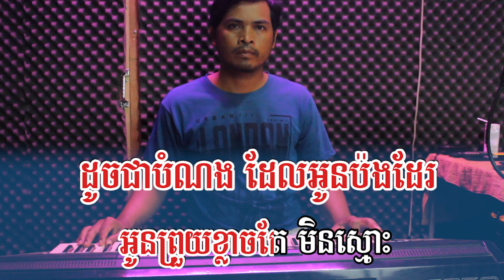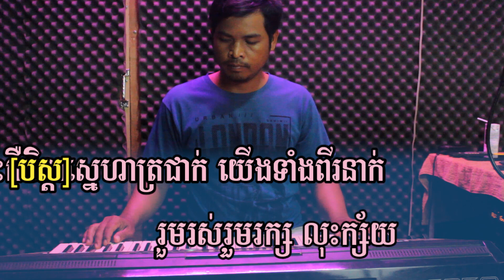ភ័ព្វព្រេងវាសនា ភ្លេងសុទ្ធ មានប្រុសស្រាប់/ ប្រាក់ឡូវ